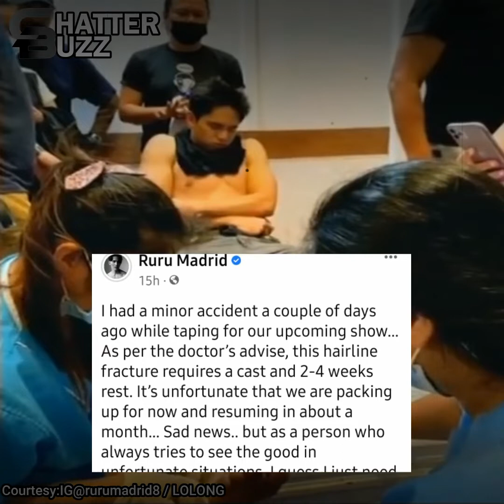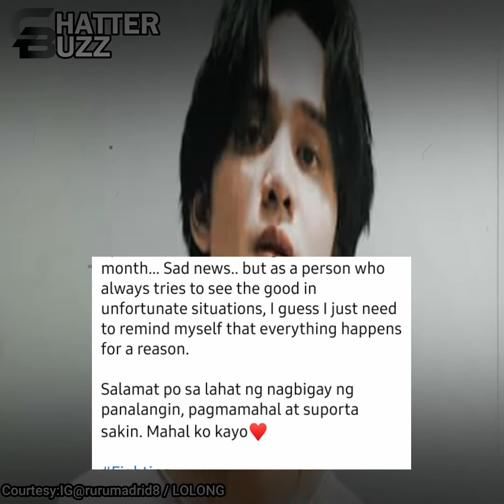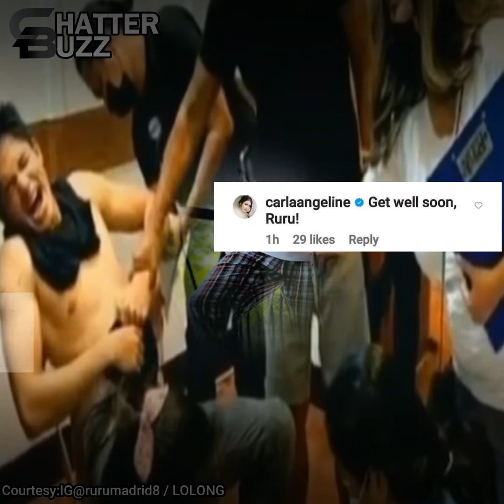Ito pala ang sinapit ni Ruru Madrid sa taping nila ng kanyang bagong palabas na Lolong.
Mga Celebrity, hiling ang mabilis na paggaling ni Ruru Madrid mula sa injuring natamo sa taping nito ng Lolong.